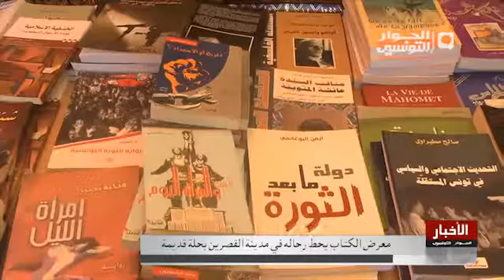معرض الكتاب يحط رحاله في مدينة القصرين بحلة قديمة